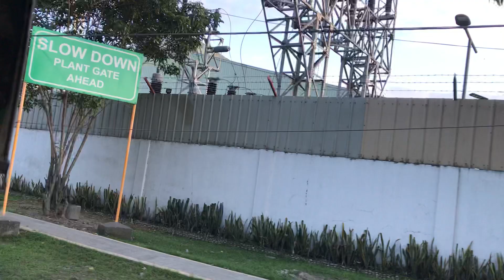TRY NOT TO SLEEP | Shot on iPhone 7 matte black 32gb 2024 (Part 4).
Traveling part 4.